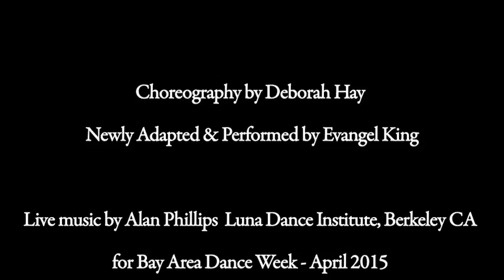FIRE! Now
Postmodern dance performance by Evangel King, choreographed by Deborah Hay, music by Alan Phillips.  An artistic realization of FIRE performed at the Luna Dance Institute in Berkeley, California.